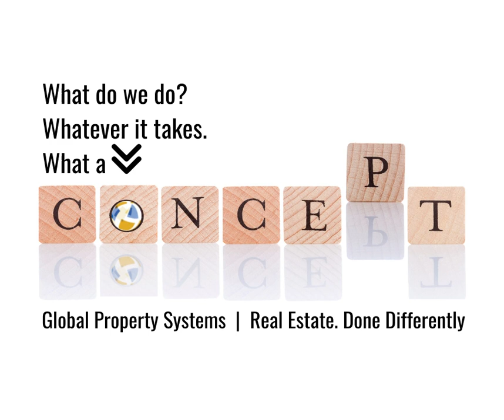Boldly Challenging The Status Quo - Global Property Systems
Plus Attorneys, Financial Advisors & Loan Officers, Stagers, Organizers, and many other client-approved service providers, can be found on our website (see below.)